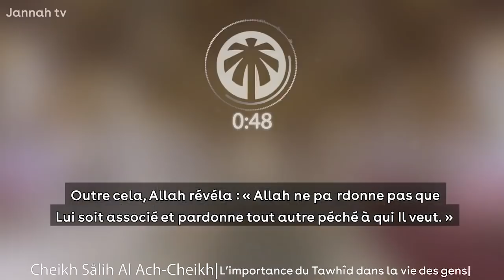L’importance du Tawhîd dans la vie des gens - Cheikh Saalih Aal Cheikh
☪ NOS RESEAUX ☪

Islam hadith sounnah Coran tawhid savant Fawzan Cheikh tristesse baisse etat foi roqia roqiya coeur péché pardon comment islamique charia nashid anashid paradis enfer ramadan prière imam sourate destin bonheur guérir vie mort ange tombe preuves eclipse